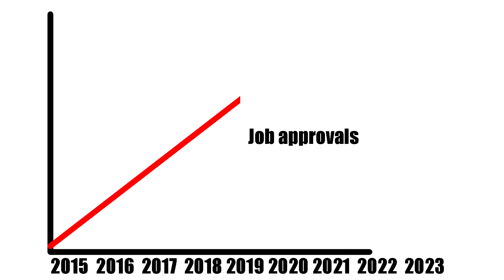Why charge evaluation fees? Who does that?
Lets talk about evaluation fee's for spindle repair.  We don't charge them!